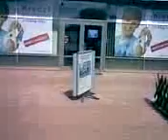Nordea reklama zewnetrzna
Placowka Nordea Banku, Warszawa, Kabaty.